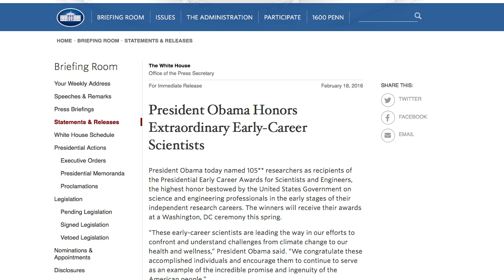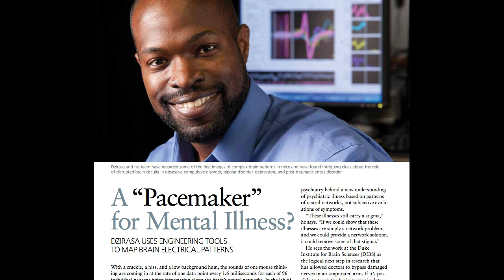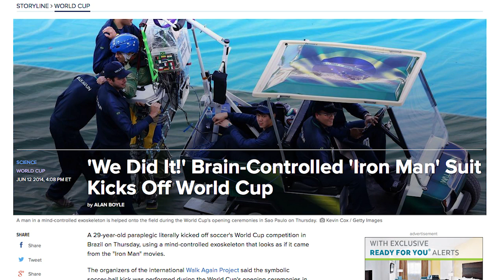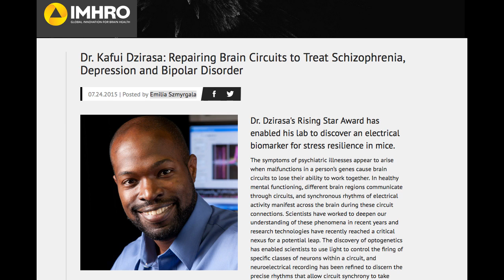Kafui Dzirasa, PhD'07, MD'09 - Early Career Achievement Award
The Duke Medical Alumni Association presented six distinguished awards during 2016 Medical Alumni Weekend. They are the highest honor bestowed by the DukeMed Alumni Association.